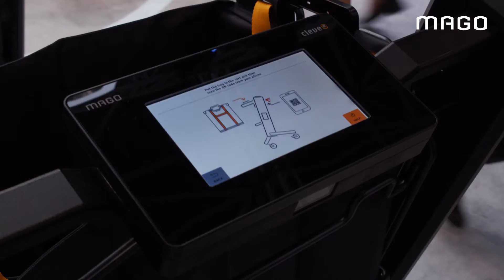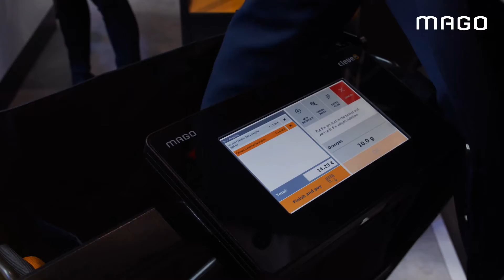Inteligentny wózek MAGO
Na targach EuroShop 2020 zaprezentowaliśmy przełomowe rozwiązanie Inteligentny Wózek, który już niebawem odmieni oblicze branży Retail na świecie. Więcej o tym wyjątkowym produkcie opowie Michał Pajączek.